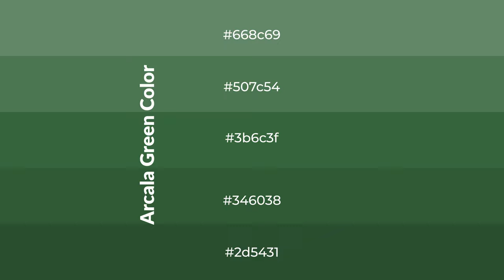Shades & Tints of Arcala Green color 3b6c3f A Warm Green color #346038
Shades of Arcala Green color 3b6c3f Warm Shades of Arcala Green color with Green hue for your project!

Shades
Hex 346038

Tints
Hex 507c54